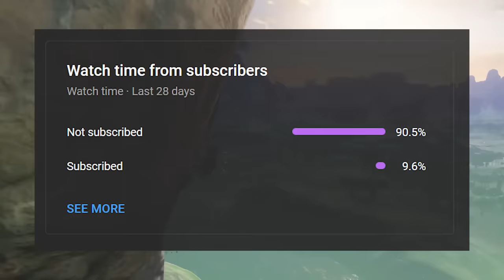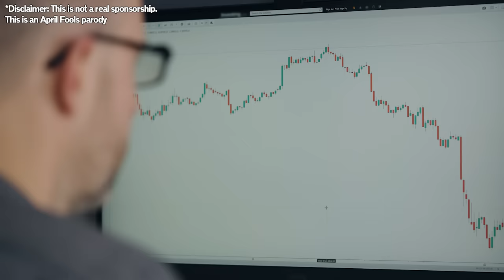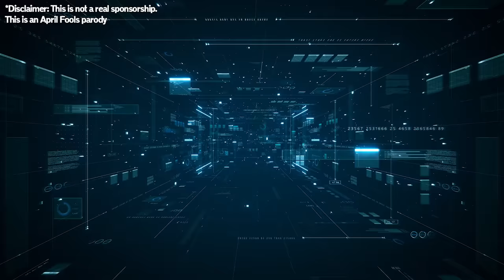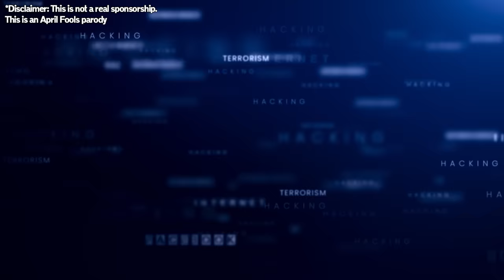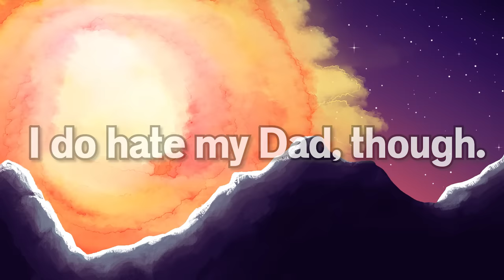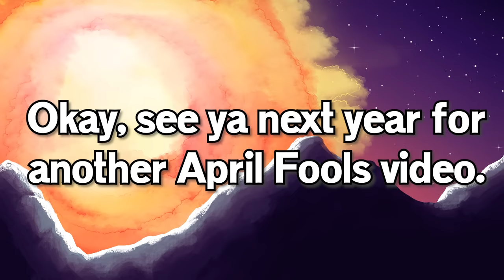Can You Beat Breath of the Wild Without Your Father's Love?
The Legend of Zelda: Breath of the Wild is one of the most incredible games of all time. But do you talk to your father on a regular basis?

This is an April Fools video and should not be taken seriously. There is no real sponsorship, and nobody is paying me to say this.

Thumbnail by @Demon_Dionysus

SimplySnaps profile picture/banner by Rejzyberry